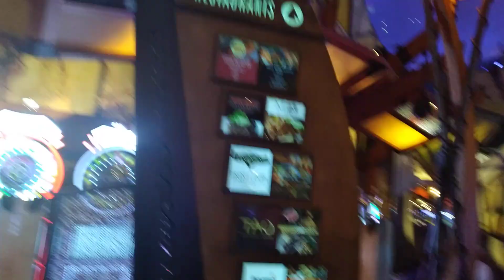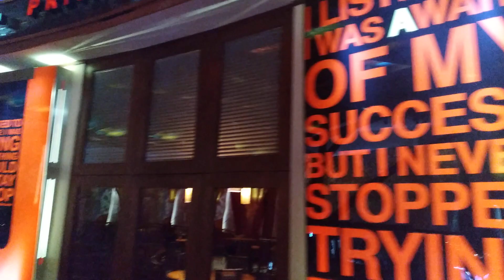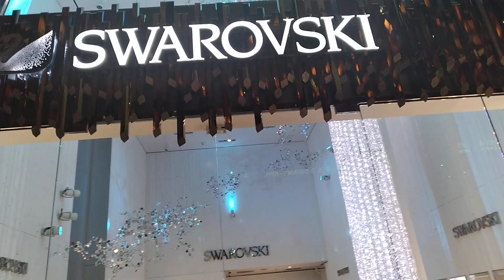First time in Casino in Years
My and several family members went to Mohegan Sun Casino. It was nice to see some of the advancements that are not seen in many parts of Africa.